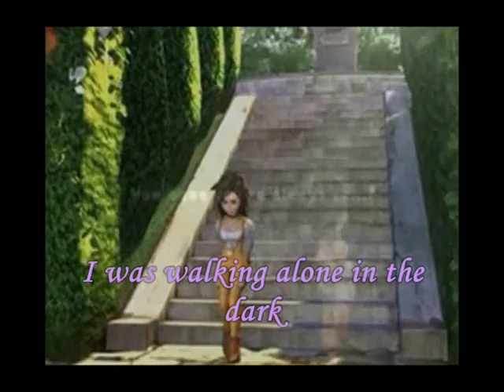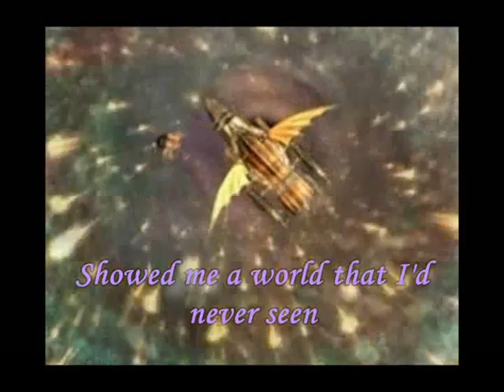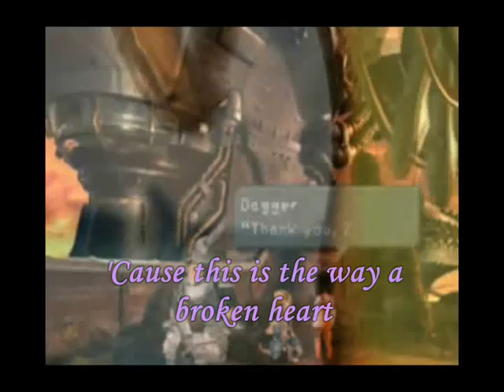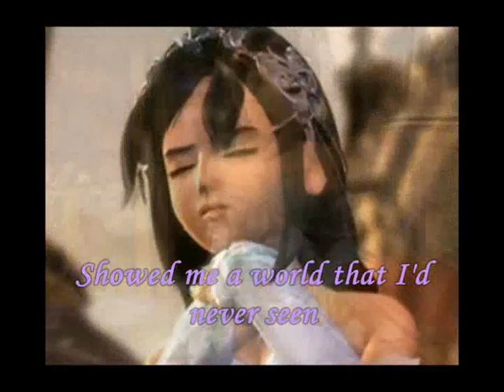Once Upon a Broken ♥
uploaded again, because youtube deleted it... of course